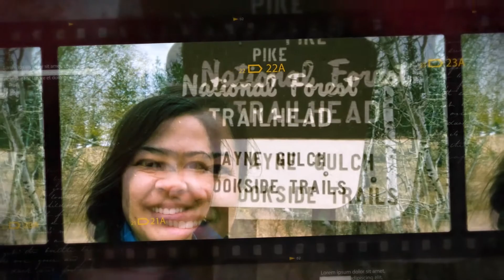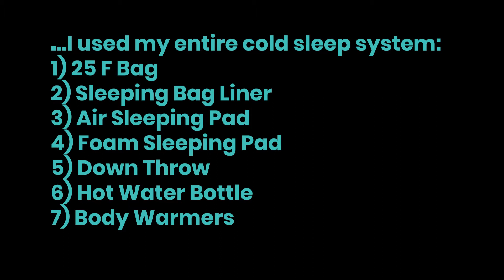Cold Camping with my Dog | PART 2 | Staunton State Park | Payne Gulch Trail | Colorado Hiking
Did I leave you hanging from the last video?  Here is Part 2 of my and Remy's hike along the Payne Gulch/Payne Creek Trail into the Lost Creek Wilderness.  There wasn't much to see in terms of taking pictures, so short slide show today.

HELP SUPPORT OUR FUTURE REMVENTURES!

Some of the Gear in this Video:
2020 Big Agnes Copper Spur HV UL 2
Marmot Angel Fire Sleeping Bag - 25F Down
Rumpl The Down Blanket
Sea to Summit Expander Travel Liner
Black Diamond Distance Z Trekking Poles
Gregory Jade 63 Liter
The North Face Women's Purrl Stitch Beanie
Heather's Choice, Dark Chocolate Chili with Grass-Fed Bison
Heather's Choice Packaroons, Black Espresso
Sea to Summit X-Mug
Jetboil MicroMo
Mylar Bags - 5.9 x 8.7
Kodiak Cakes Maple & Brown Sugar Protein-Packed Oatmeal
Sun Dried Tomatoes
Panasonic LUMIX LX10
Zhiyun Crane M2

Remy's Gear in this Video:
Mountainsmith K-9 Dog Pack
RUFFWEAR, Highlands Dog Sleeping Bag
PEDIGREE CHOICE CUTS in Gravy